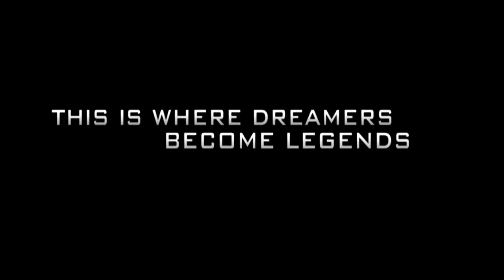TNA iMPACT! Story Mode [PART 1]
Skip to 14:12 to get right into the gameplay!